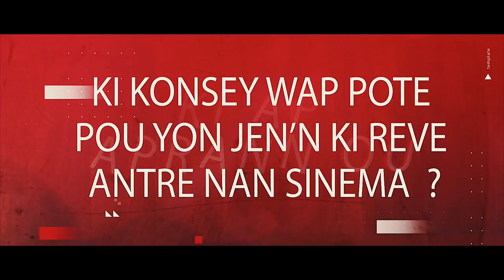KIYES KI MATYALINE ( Kiyes Ou ye?)